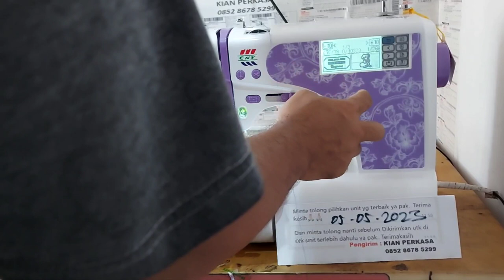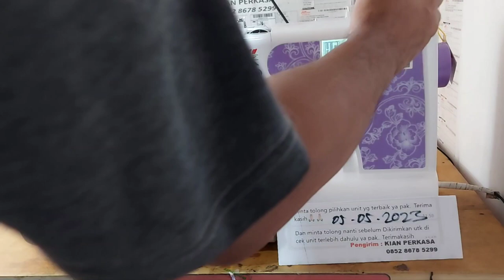Mesin bordir CNY E900 Promo gratis ongkir bonus sparepart bagian 17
Dokumentasi pengiriman CNY  Mesin bordir ke Demak jawa tengah